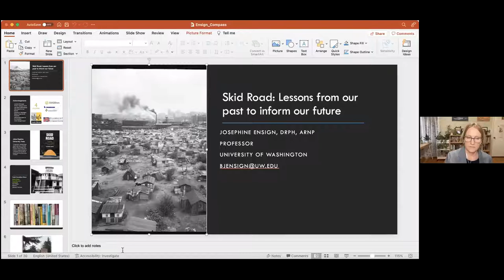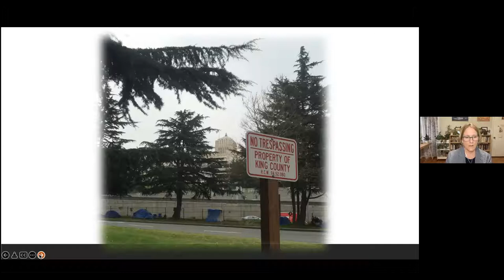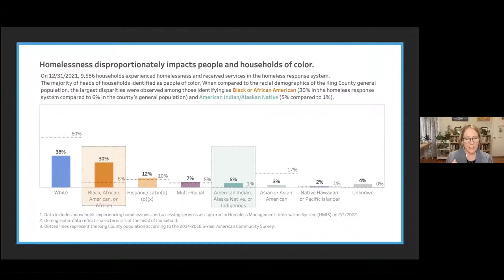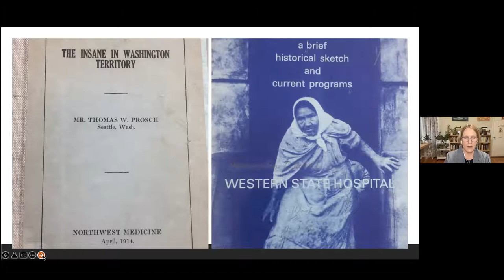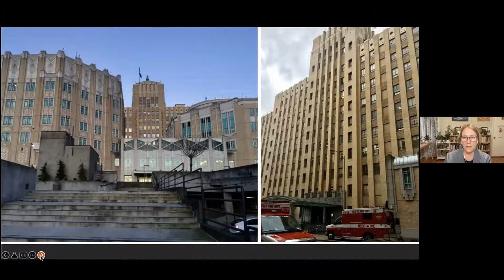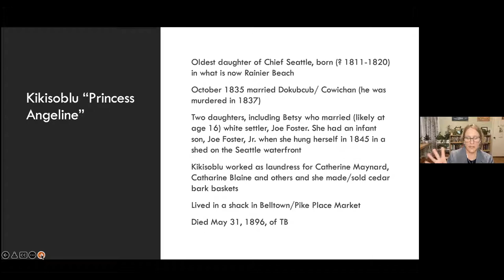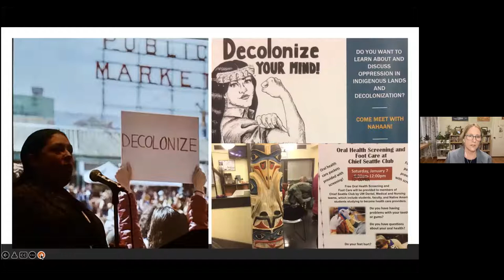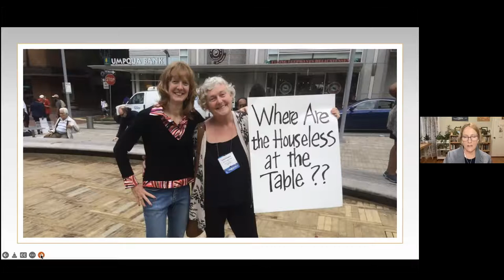Compass Housing Alliance NAVIGATES: Skid Road a talk with Professor Josephine Ensign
In our first NAVIGATES event, Professor Ensign gives insight into the history of homelessness in the Puget Sound Region. This is a recorded version of the unedited Zoom recording.